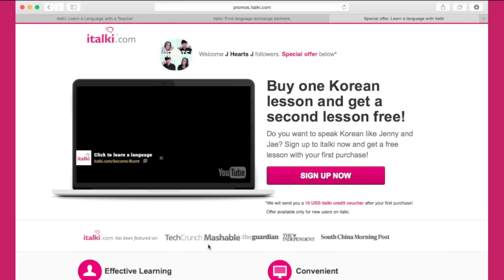Vlog | I'm Never Going Back to the World's Largest Ikea | Life in Seoul #2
If you'd like to help our channel grow, you can donate (Obviously, this isn't something you have to do. Our content will remain free...don't worry)

I say that I'm never going back...but I'm not sure that I mean it ㅋㅋㅋㅋ But honestly tho...that place is FAAAR~ and really hard to get to without a car. Not only that, but without a car you have to carry all that heavy shit with you the bus. If you add delivery fees, I might as well just shop online. There's nothing at Ikea that was SO amazing that I couldn't do without it. The deals are good, but Korean furniture companies are trying to compete so the price of similar style, korean-made furniture has gone down drastically. Yea. maybe I really won't go back.

**Music**
Lyvo- Tell Me
Stoker- Jingle Punks
Energy- Ben Sound